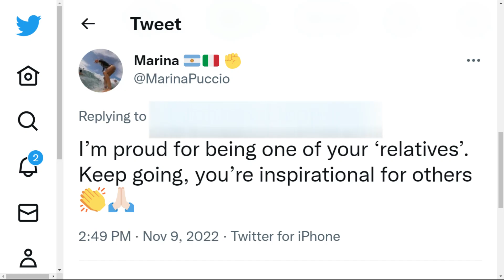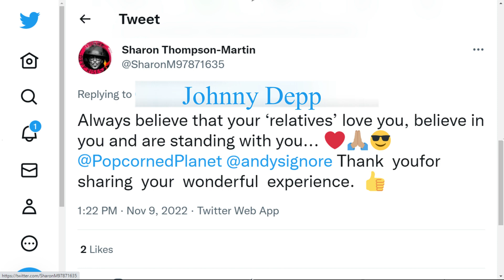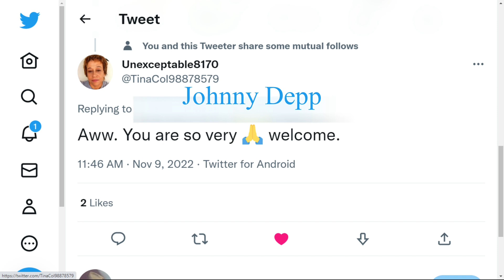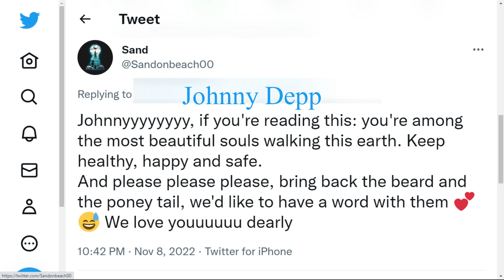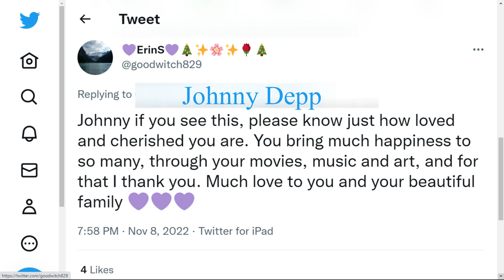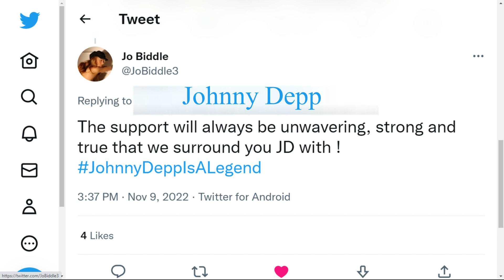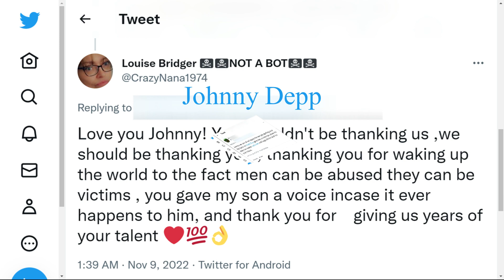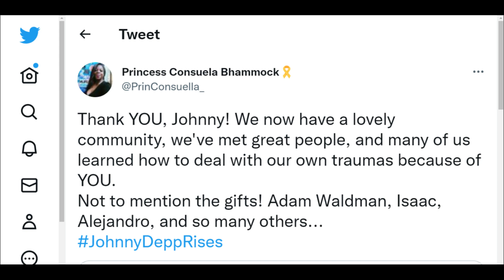Johnny Depp and his relatives